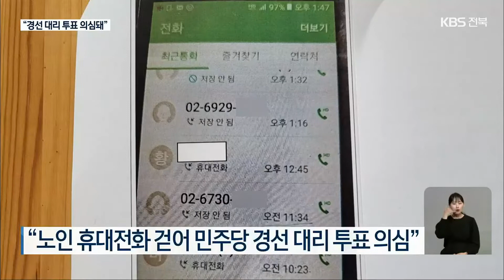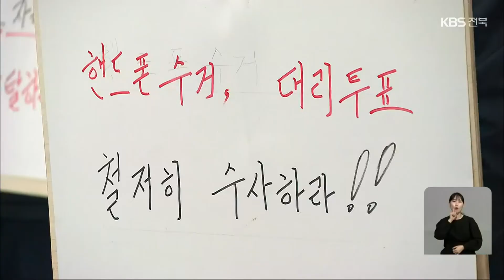[전북] 민주당 경선 탈락 일부 후보 “대리 투표 의심”…잇단 의혹 제기 / KBS 2022.04.29.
[앵커]

 더불어민주당 기초단체장 후보 경선에서 탈락한 후보들이 잇달아 경선 과정에 의혹을 제기했습니다.

 의혹의 내용이 모두 비슷한데, 마을 노인들의 휴대전화를 통한 대리 투표가 의심된다는 주장입니다.

 오정현 기자의 보도입니다.

 [리포트]

 민주당 장수군수 후보 경선에서 대리 투표가 의심된다는 한 남성의 증언입니다.

 [대리 투표 의혹 제보자/음성변조 : "동네 할머니들 휴대전화기를 고쳐준다, 이런 명목으로 가져갔대요. 예닐곱 분 되는 것 같아요. 그런데 나중에 보니까 (통화 목록에) 경선 전화번호가 있었던 거죠."]

 휴대전화를 내준 노인 중  제보자의 가족이 있었고, 휴대전화를 돌려받은 뒤 통화 기록을 살펴보니 대리 투표 흔적이 남아있었다는 주장입니다.

 경선에서 탈락한 양성빈 후보는 곧바로 경선 과정에 의혹를 제기했습니다.

 [양성빈/장수군수 예비후보 : "민의를 거스르기 위해서 이 자리에 나온 게 아닙니다. 불법, 금권, 타락 양상을 보인 이번 장수군수 경선이 과연 우리 당이 추구하고 매진하는 민주적인 방법이었는지…."]

 민주당 순창군수 후보 경선에서 탈락한 권대영 후보도 비슷한 주장을 했습니다.

 누군가 동네 노인들의 휴대전화를 걷어 길게는 이틀 동안 갖고 있으면서 안심번호 ARS 전화를 대신 받았다고 의심합니다.

 [권대영/순창군수 예비후보 : "휴대전화를 악용한 경선 조작이 사실이라면, 이는 민주주의 근간과 더불어민주당이라는 공당의 존립 자체를 흔드는 구태정치의 전형적인 형태입니다."]

 민주당 한완수 임실군수 예비후보도 대리 투표 정황이 다수 포착됐다고 의혹을 제기했습니다.

 해당 후보들이  이 같은 의혹을 각각 선거관리위원회에 고발한 가운데,  경찰도 선관위로부터 자료를 넘겨받아 수사를 시작했습니다.